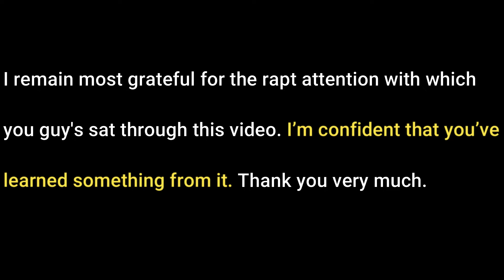FEEDING STREET DOG BOWL FULL OF MILK | CARING IS EVERYTHING | EPISODE 11 | AniCare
ANIMALS DURING THIS CORONA PERIOD NEEDS OUR LOVE AND CARING.
AniCare TEAM IS DOING THEIR BEST TO DO SO.

PLEASE TAKE CARE OF STREET DOGS, BIRDS, ANIMALS.

FOUNDER-  BAKUL TYAGI